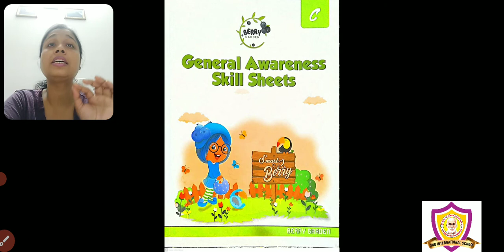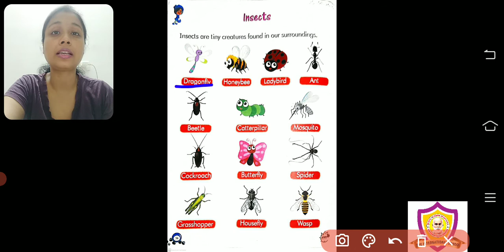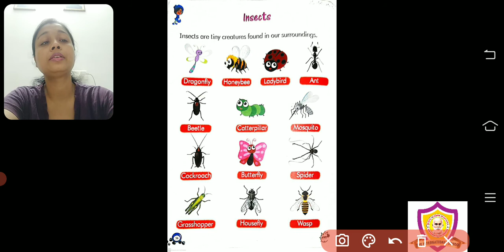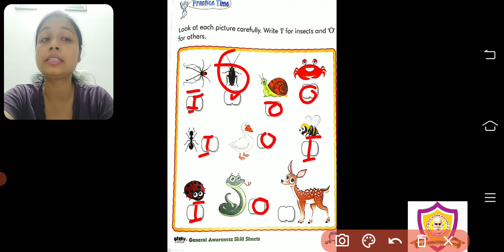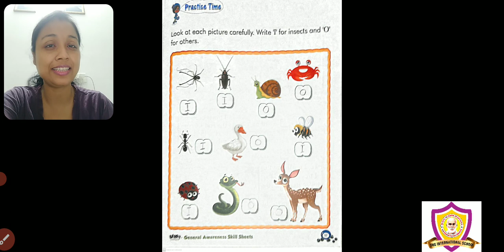Sr.KG - EVS | Insects